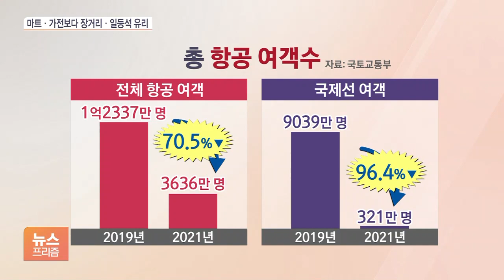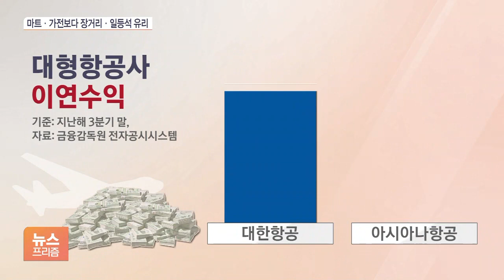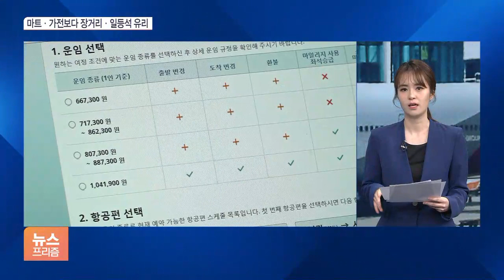통합 앞둔 양대 항공사…내 마일리지 잘 쓰는 방법은?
[앵커]

대한항공과 아시아나항공의 합병을 앞두고 기존에 가지고 있던 내 마일리지를 어떻게 써야 할지 궁금한 분들 많으실 텐데요.

최근 코로나19로 이용객이 줄면서 항공사 입장에서는 일종의 부채인 마일리지 소진을 위해 마트와 가전까지 살 수 있도록 하고 있습니다.

어디에 써야 유리할지 김정연 기자와 이야기 나눠보겠습니다.

최근 항공 여객 수요가 크게 줄어서 재무상황에도 부담을 주고 있고 마일리지도 많이 쌓였죠?

[기자]

국토교통부에 따르면 지난해 항공 여객수는 코로나 대유행 전인 2019년보다 70% 넘게 줄었습니다.